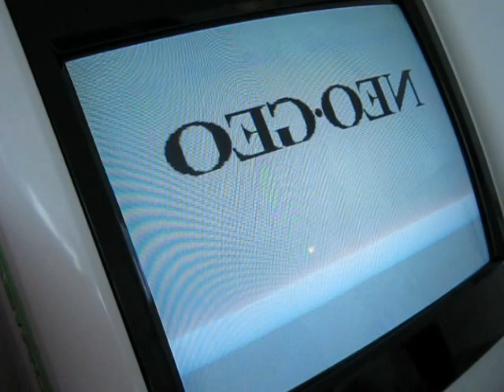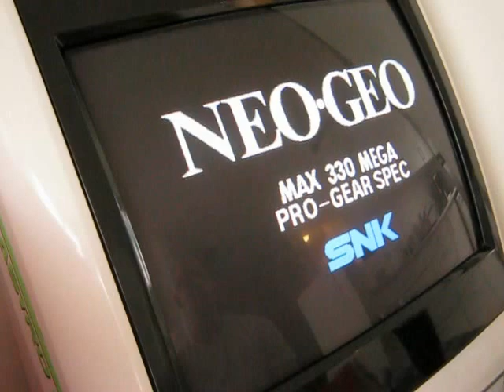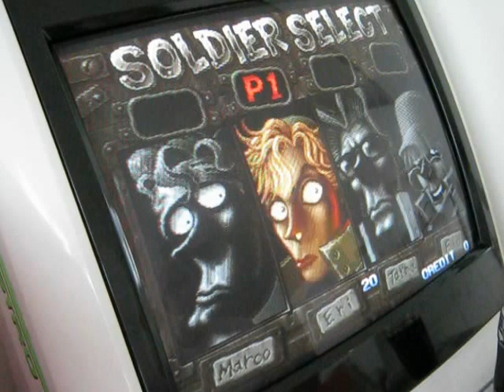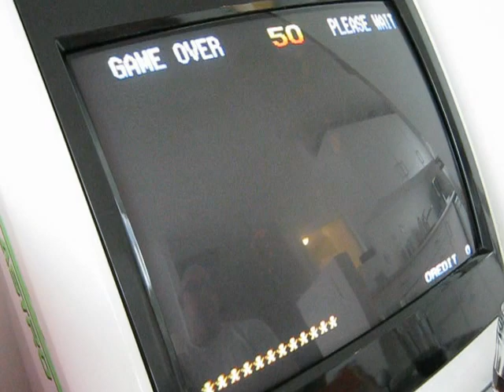Let's Play Metal Slug 2 by SNK (Arcade MVS)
Et enkelt credit i den værdige efterfølger til det oprindelige Metal Slug, Metal Slug 2. Ret fedt spil, dog tynget lidt af slowdown, men hvis man kan se igennem fingre med det, så er det et virkeligt fantastisk spil.